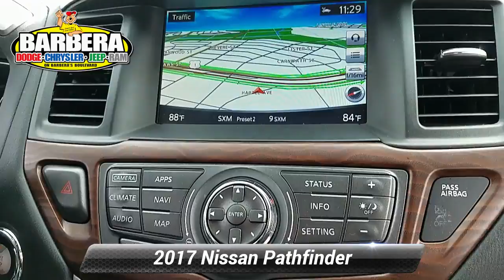Used 2017 Nissan Pathfinder Platinum, Philadelphia, PA 18C2701B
Our One Owner 2017 Nissan Pathfinder Platinum 4WD is eye-catching in Caspian Blue! Powered by a well inspired 3.5 Liter V6 that offers 284hp while connected to an innovative Xtronic CVT. This Four Wheel Drive delivers a comfortable ride and near 26mpg on the highway allowing you to head down the road with capability and confidence. Our Pathfinder Platinum serves up handsome style that's perfectly accented by prominent aluminum alloy wheels, chrome side moldings, a tow hitch receiver, and a motion-activated lift-gate.Class and distinction are carried through into the cabin that features best-in-class passenger space and impressive amenities made to make each day easier. Settle into the heated/cooled front leather seats and take note of the heated steering wheel, a sunroof, push-button start, Nissan Intelligent Key, remote engine start, tri-zone automatic climate control, and the versatility of the EZ Flex seating system. You'll travel smarter with available Sirius XM Travel Link and have your favorite music right at your fingertips with our premium Bose audio system with two USB connections.Nissan Pathfinder features an around view monitor, blind spot warning, rear sonar, a rearview camera, intelligent cruise control, advanced airbags, and vehicle dynamic control/traction control. No wonder it was named one of KBB's Best Family Cars! Sturdy, stylish, luxurious, and spacious, our Pathfinder is an incredible choice for your active lifestyle.

[RLVID:1239:fe7614b4bf3bb50a:d1ca7b46bb2be81b:1]